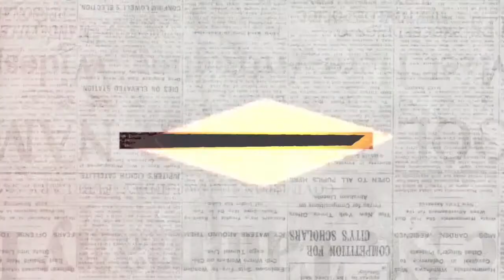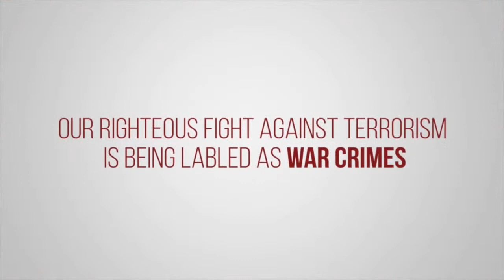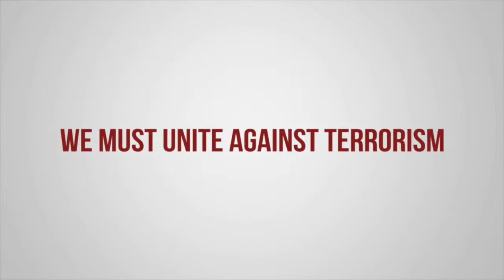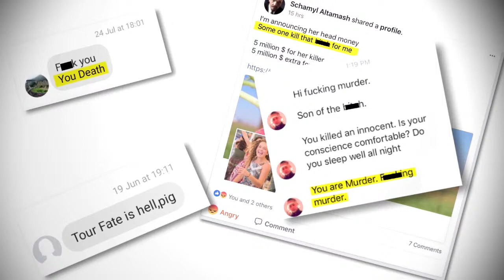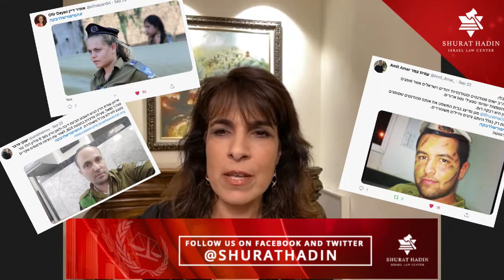The ICC VS Israel: The Fallout of a War Crimes Investigation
Critical questions and concerns emerge as the International Criminal Court at The Hague nears its final decision on whether to launch a criminal investigation into Israel for alleged war crimes violations.

The ICC supposedly exists to provide a forum in which nations and individuals can bring the world’s worst human rights violators to justice. Unfortunately, the court has not lived up to this high purpose.

Almost as soon as the ICC opened its doors in 2003, enemies of Israel and the United States have used the court as a politicized weapon to resolve disputes through prosecution while harassing political and military leaders.

The court's chief prosecutor has opened investigations targeting Israel and the United States, even though both countries are not ICC members and boast their own independent and competent judicial systems.

Why is the ICC so preoccupied with Israel?

Does the court pose a real threat to the Jewish state and its leadership?

What are the implications of a criminal investigation into Israel for other democracies?

How should Israel and the U.S. respond to the prospect of foreign nations arresting their citizens and extraditing them to the ICC for trial?

Join with Shurat HaDin and a panel of legal experts this upcoming Sunday (10/18/20) at 12 PM EDT for a fascinating webinar on the potential threat of an ICC war crimes investigation into Israel.

List of participants:
• Joseph Lieberman | Former U.S. Senator from Connecticut
• Luis Moreno Ocampo | Former Chief Prosecutor of the ICC
• Danny Danon | Israeli Ambassador to Australia and Former Israeli Permanent Representative to the UN
• Nitsana Darshan-Leitner | Attorney-at-law & President of Shurat HaDin

⁕Attention Attorneys!⁕

to sign up for 1 FREE CLE CREDIT HOUR. We will email you a certificate of completion for your attendance at this online conference.
We apologize that we cannot offer CLE credit in the Commonwealths of Pennsylvania and Virginia or the State of Kansas.